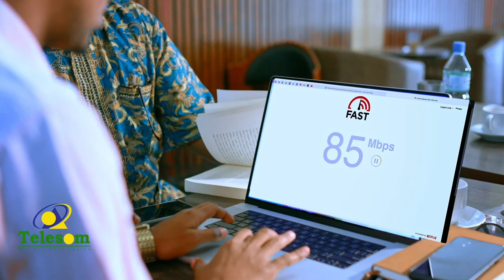Wasiirka Arimaha Gudaha Somaliland iyo xildhibaano fariimo u diray bulshada Somaliland.